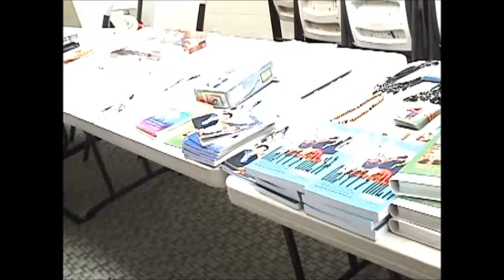The 6th Anniv.of Mahber-Agapi/ የማኅበረ አጋፒ 6ኛ ዓመት ክብረ በአል part 5